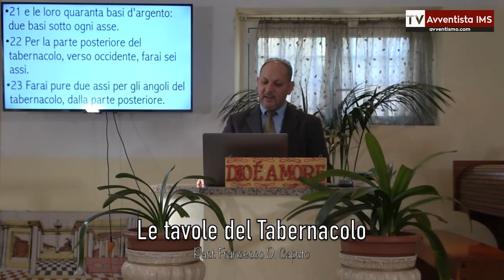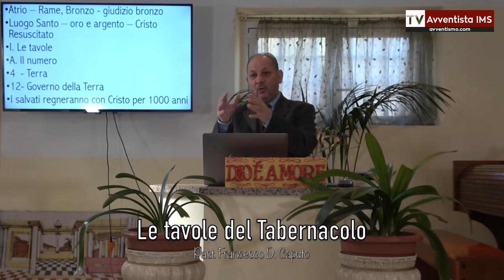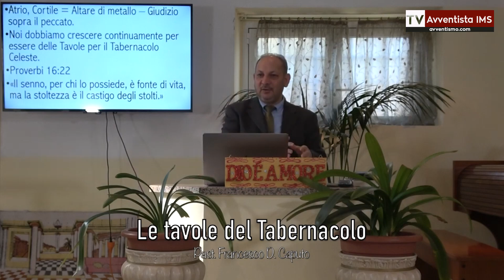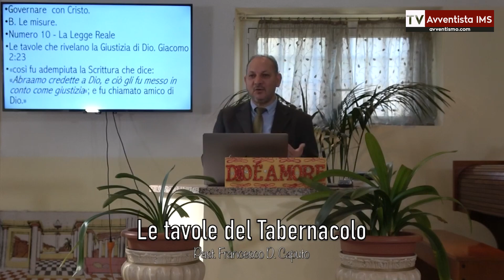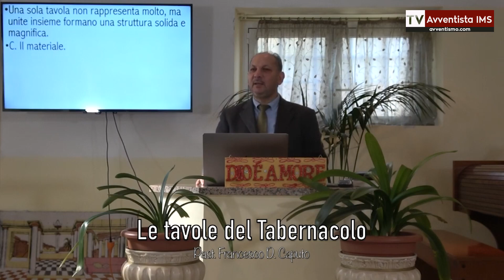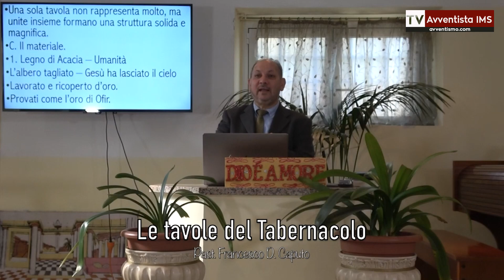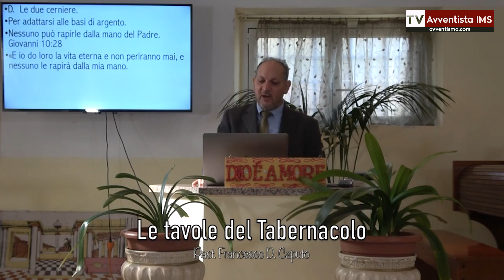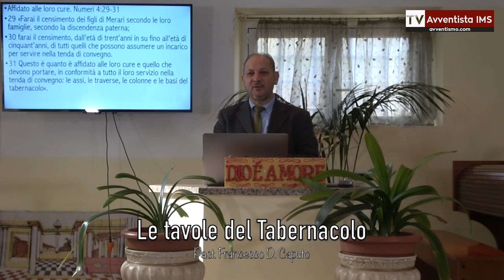Le tavole del Tabernacolo | Sermone di Sabato 25 febbraio 2023